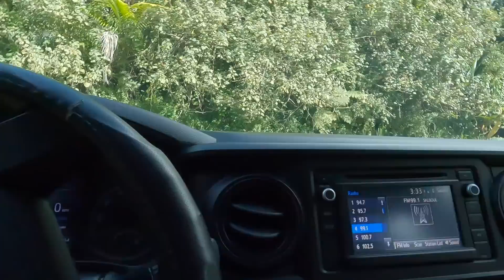Un lugar Escondido en “El Yunque”.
Subi a la Falda del Yunque, y te muestro un lugar secreto.